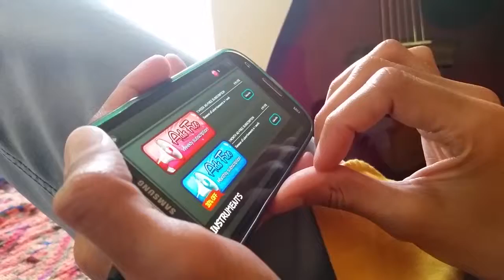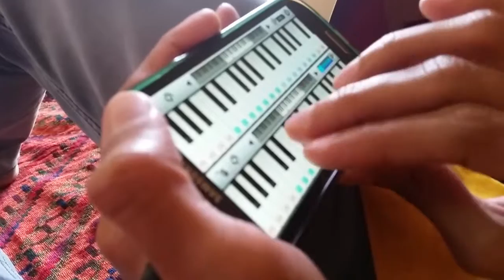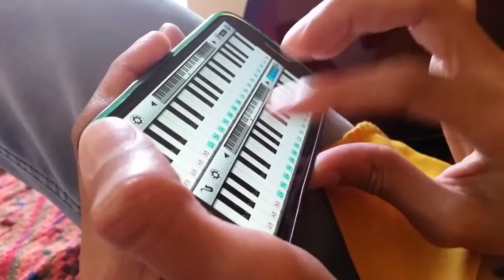Janam janam-world smallest dual voice piano cover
Janam janam-dilwale-world smallest dual voice keyboard piano cover